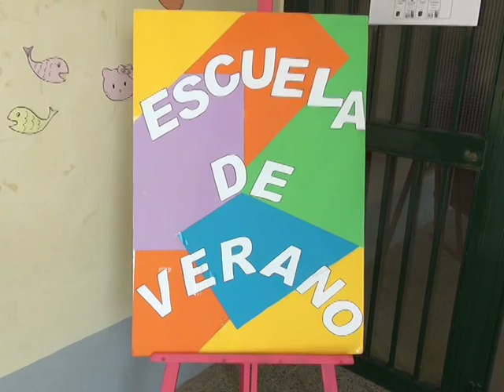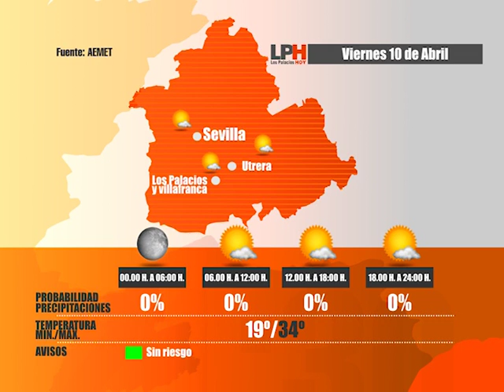LOS PALACIOS HOY 9-06-16